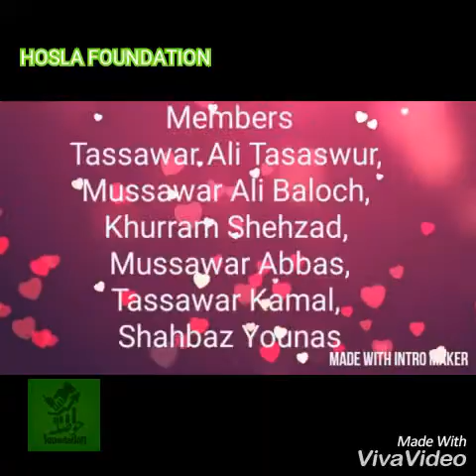Tiktok act by Shahbaz Younas